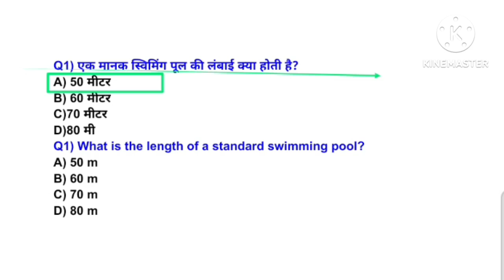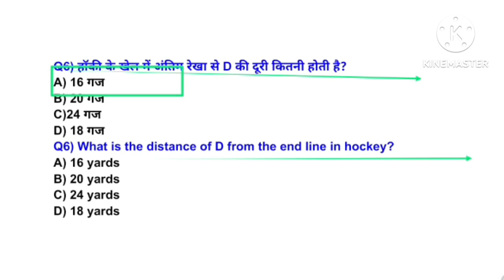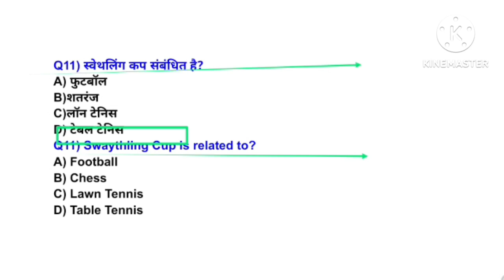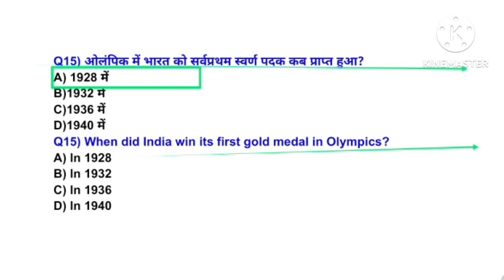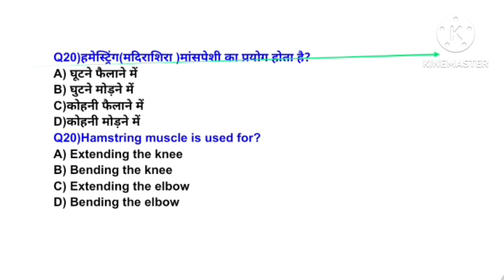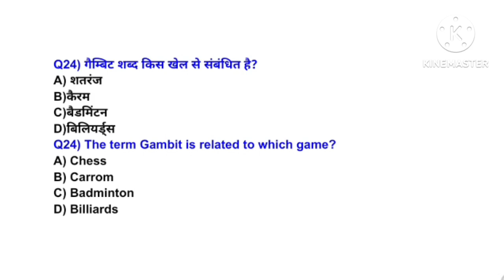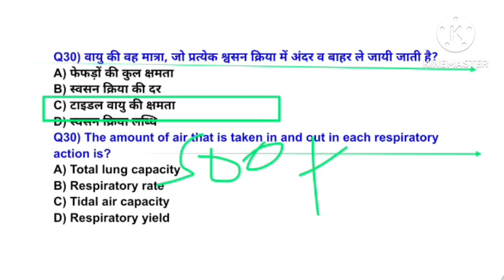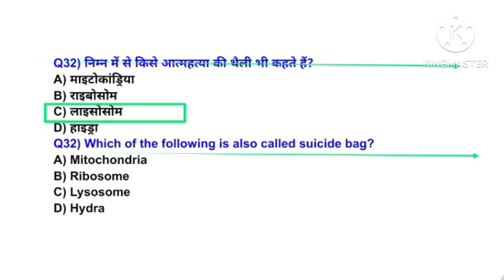MPVARG2 चयन परीक्षा 2024/Physical Education best MCQ practice/UPTGTPGT 2024-25/UPLTGREAD/BPSC tre4.0